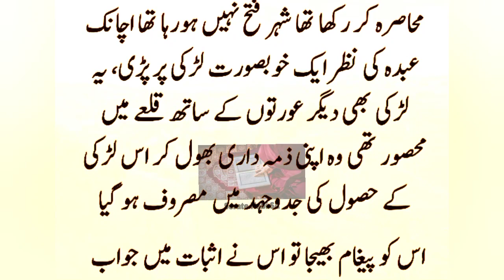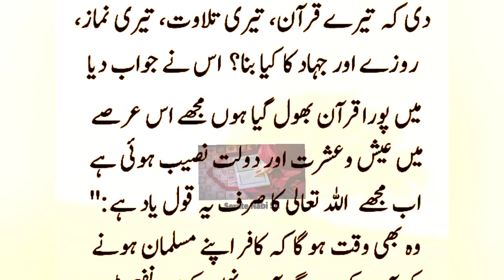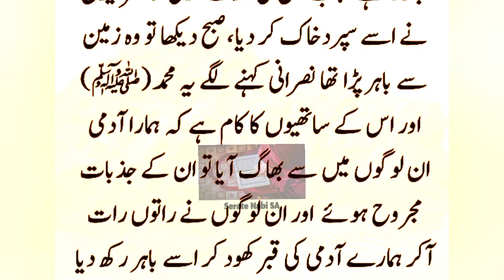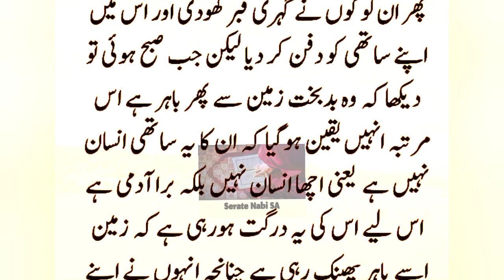Musalman Murtad Our Esayo Ka Qissa | Moral and Islamic Story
A Muslim used to write a revelation for the Holy Prophet but he apostatized and became a Christian and said that Muhammad knows what I have written for him. When he died, the Christians buried him. Did he lose consciousness that he was a Christian. ?